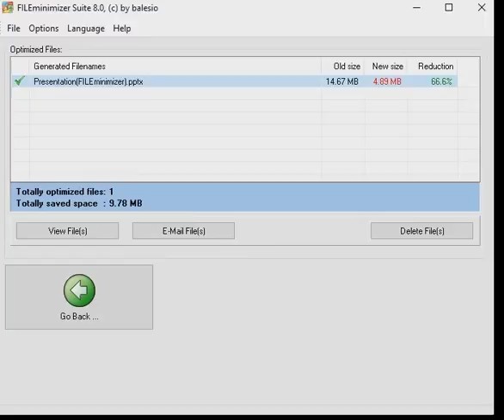No Problem - Reduce your PPT files upto 70% with FILEminimizer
With one click FILEminimizer makes your PPT file much smaller

With the FILEminmizer Office Desktop solution you can optimize every PDF file you got on your computer and send over mail.

      This video was created with ALLcapture, records everything
      that
      moves on your screen in real-time

It is a swiss made software

FILEminimizer Server:
File-Server volume is almost full: